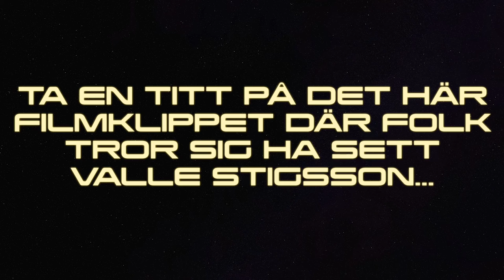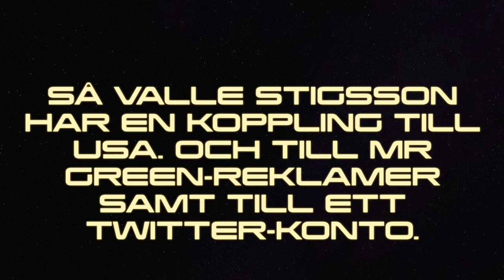Vem är Valle Stigsson? | DEL 3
Tredje avsnittet i serien som förhoppningsvis ska avslöja vem Valle Stigsson är.

Nej, filmen är varken gjord eller sponsrad av IKEA och Borås stad. :)